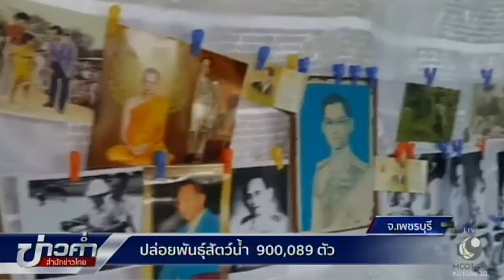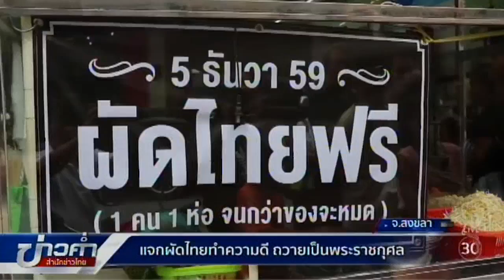ทั่วประเทศน้อมรำลึกในพระมหากรุณาธิคุณ ในหลวงร.9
พสกนิกรทั่วประเทศ พร้อมใจจัดกิจกรรมน้อม รำลึกในพระมหากรุณาธิคุณ พระบาทสมเด็จพระปรมินทรมหาภูมิพลอดุลยเดช เนื่องในวันคล้ายวันเฉลิมพระชนมพรรษา รัชกาลที่ 9 ในวันที่ 5 ธันวาคม

1.สารคดีเฉลิมพระเกียรติ
2.พระราชกรณียกิจ-พระมหากรุณาธิคุณ
3.คนไทยหัวใจ♥รักในหลวง